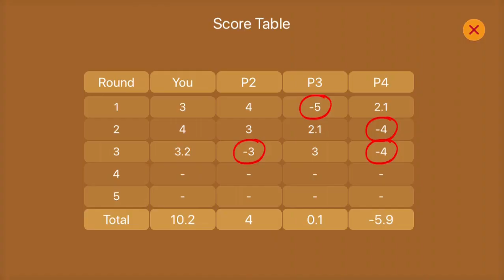Call Break Brave Move